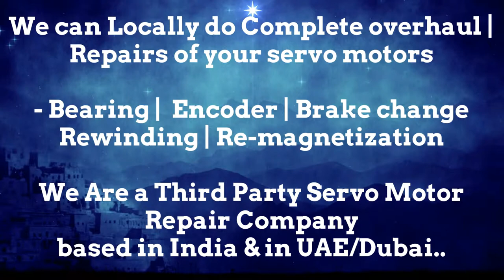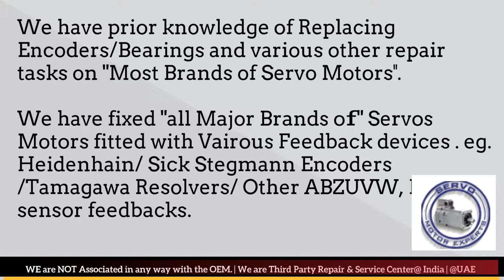Packaging Machine Motor Repairs Retrofit Encoder Install HEidenhain Sick TAMAGAWA